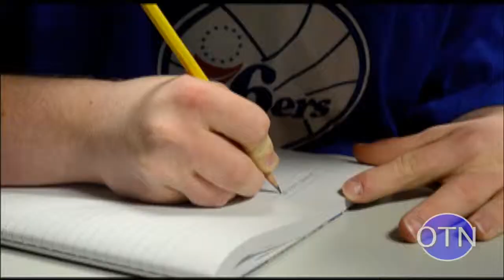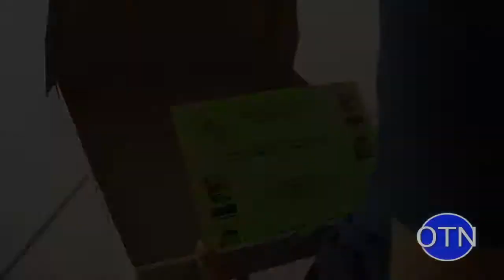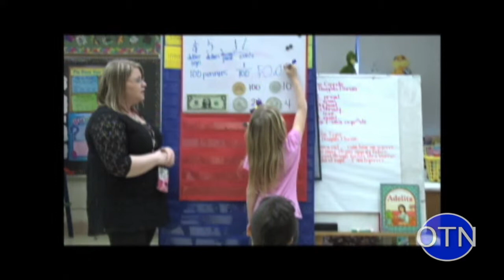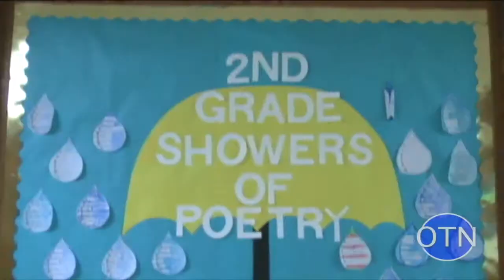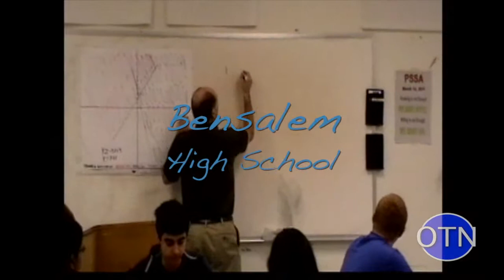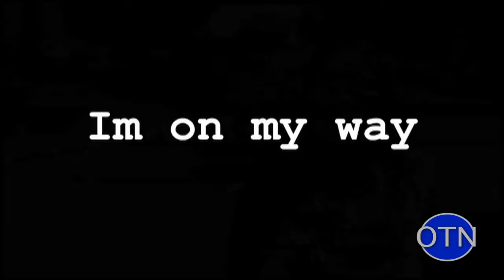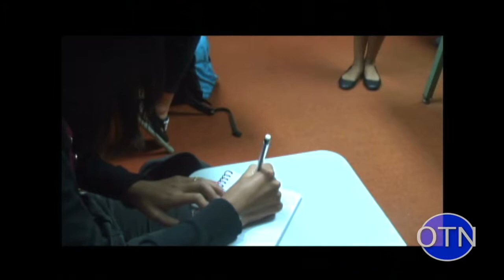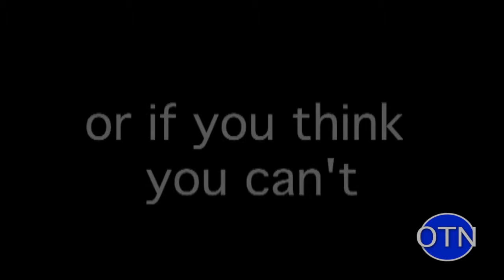October 7 OTN Show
The Owls Television Network is a student television network out of Bensalem High School.
This week we delve into:
School News
Sports Results
Find the Ultimate Jokester.